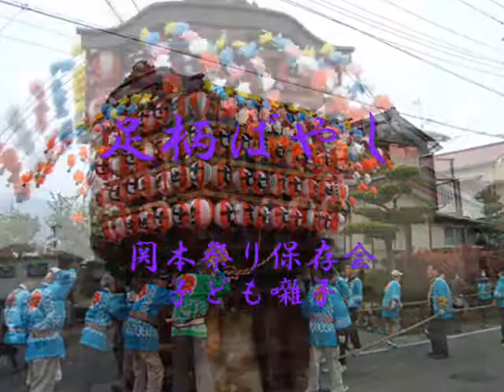足柄ばやし 関本祭り保存会子ども囃子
2013年11月16日(土)、南足柄中学校体育館、青少年健全育成会事業、
南中吹奏楽部、南米フォルクローレグループと共に参加した、
関本祭り保存会子ども囃子が「足柄ばやし」を披露しました。